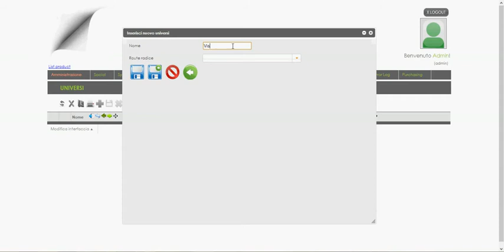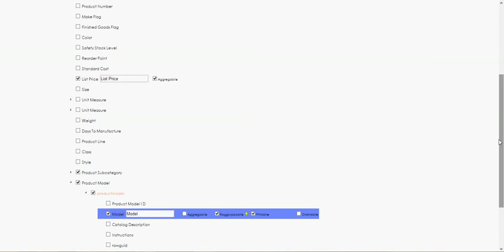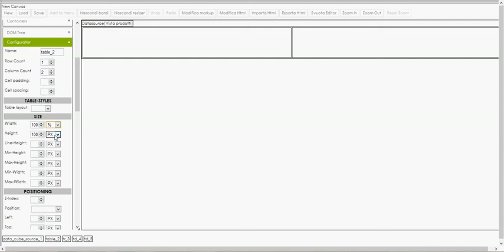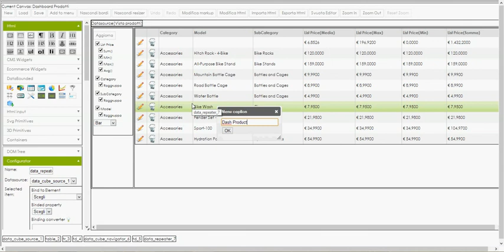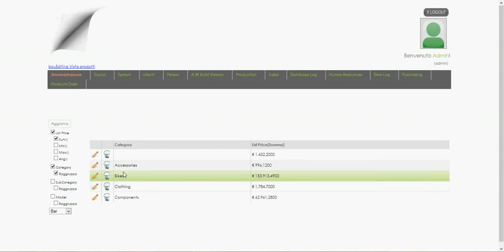WUIC Custom Views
Create custom views in WUIC navigating your data relations
Builder